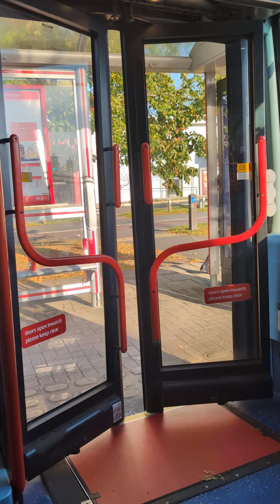NXWM ADL Enviro 400 BV57XHT 4730 ZF gearbox